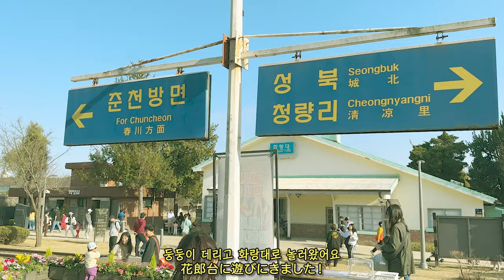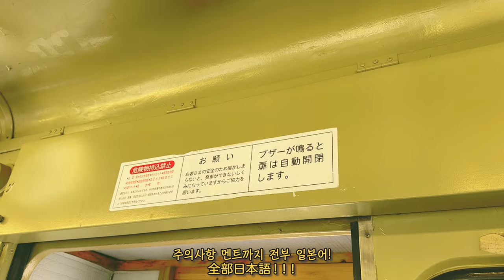[4K] 키울 맛 나는 9개월 아기👶🏻 폭풍성장 김둥둥, 히로시마 노면 전차🇯🇵🛤